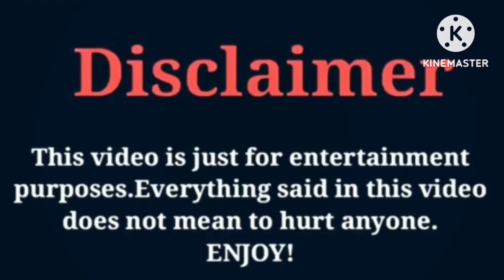Courtreezy VS Young Dylan (Dylan Gilmer) | Lifestyle | Comparison | Interesting Facts